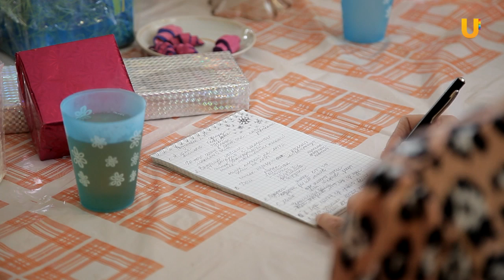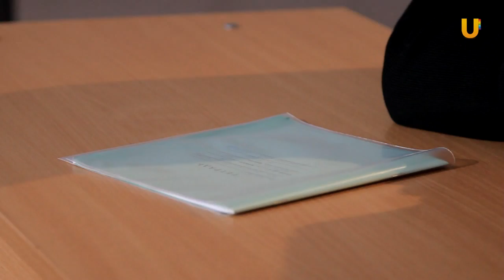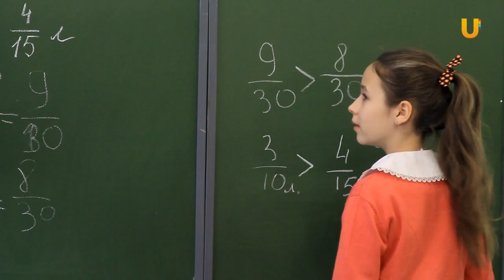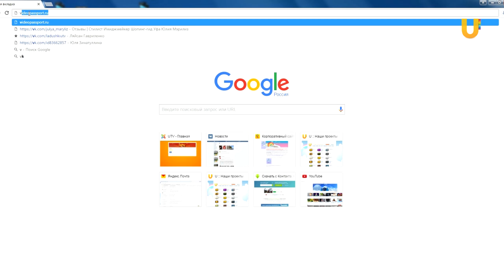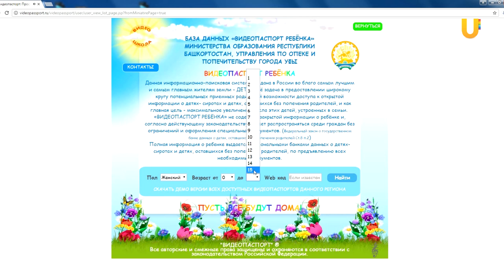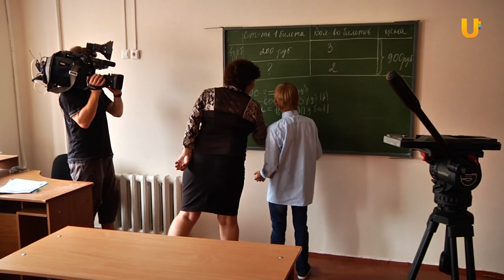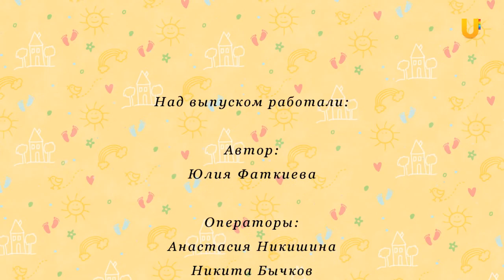Ладушки. Выпуск 34. Готовимся к новому году, важные мелочи и полезные советы от доброма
Готовимся к новому году, важные мелочи и полезные советы от добромам. Видеопаспорт. Елена Кизякова о проекте, который уже много лет помогает обрести детям дом.